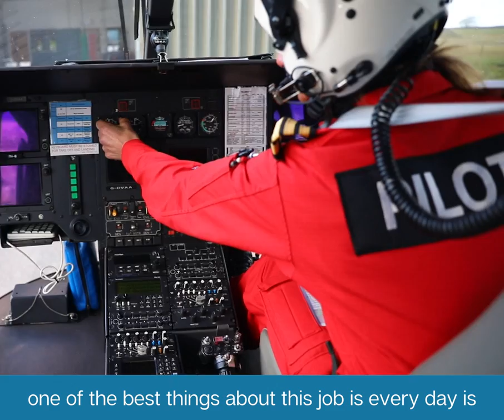World Pilots' Day 2021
This World Pilot’s Day Capt. Tilda Woodward shares her experience of being a pilot with Devon Air Ambulance.

You can also read Capt. Carig Bisset's blog on our website all about how to become an airline pilot